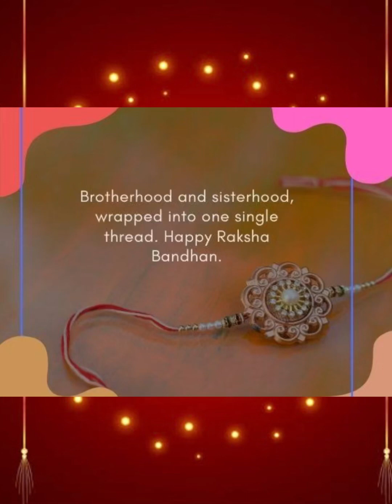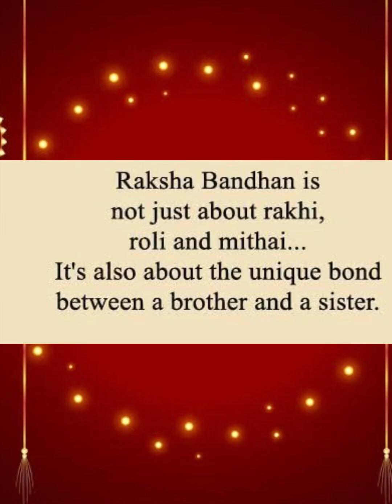Raksha Bandhan Celebrations 🎊